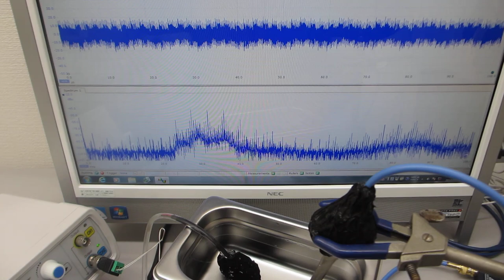超音波の音圧測定・解析・発振制御システム（超音波システム研究所）